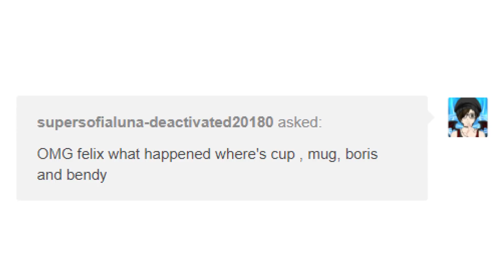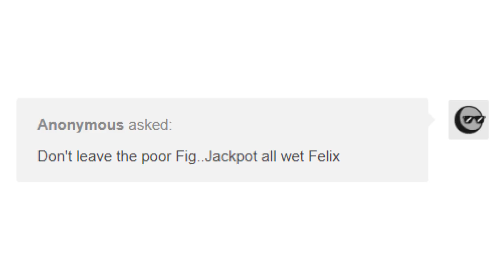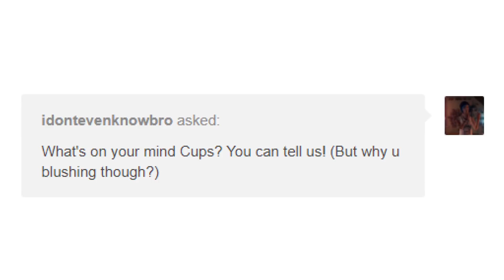Bendy And Boris The Quest For The Ink Machine Part 41 (Cuphead is Hurt?!)